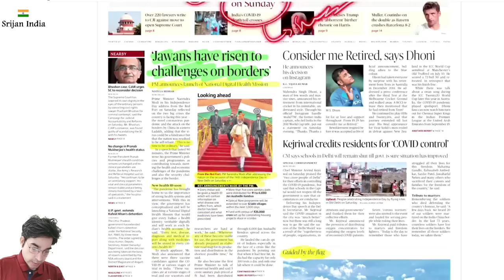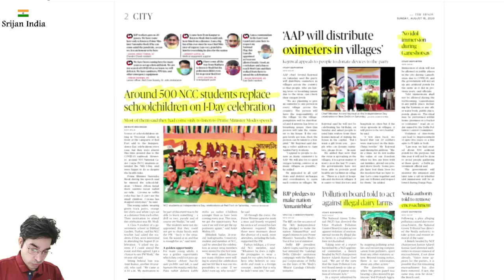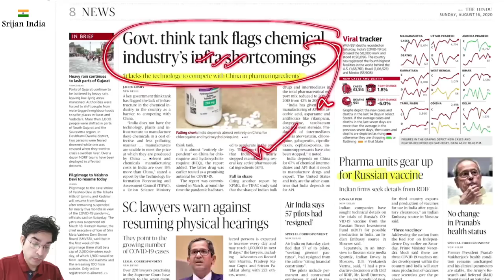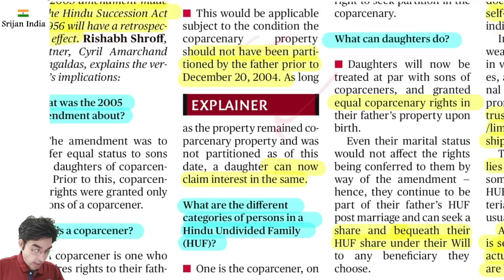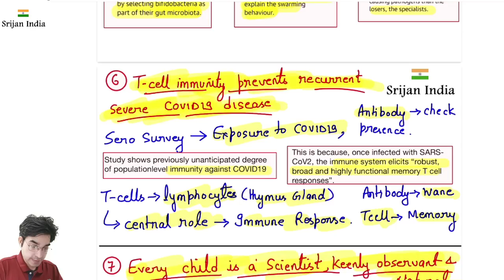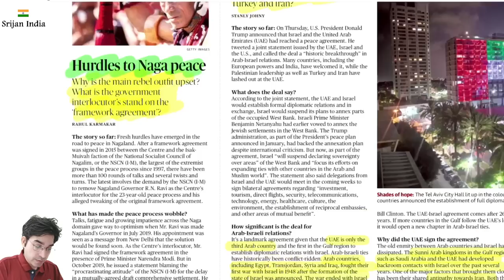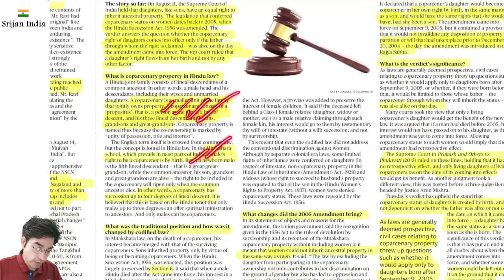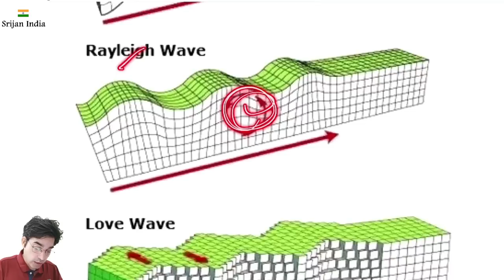16th August 2020 | Daily Brief | Srijan India